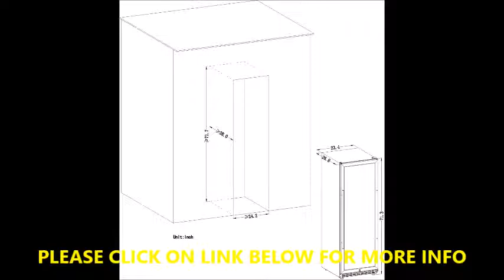WINE COOLER Roll over image to zoom inLanbo Compressor Built-in Single Zone Wine Cooler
Lanbo Compressor Built-in Single Zone Wine Cooler with Safety Lock, 171 Bottles

ADJUSTABLE THERMOSTAT: This built-in red wine cooler features an adjustable thermostat that can be set 41℉ to 64℉, which provides ideal storage condition for reds and whites.
DIGITAL TEMPERATURE CONTROL: Intuitive touchscreen control is designed for easily setting desired temperatures; open or close the bright white light; convert Celsius to Fahrenheit or reversible.
SAFETY LOCK: To avoid the damages caused by accident or unstable temperature due to frequent door opening, a safety lock is necessary. Come with 2 keys is convenient for carrying and keeping.
BUILT-IN & FREESTANDING: This compact wine chiller fridge can install as freestanding or under-counter easily. With the large front vent it can cooling soon and save room for the kitchen or anywhere else.
STYLISH DESIGN: Features a double-pane glass door can protect from UV protection. Equipped with a stainless steel trimmed door handle and a white LED light.

High-Efficient LW177S Single Zone Wine Cooler
Whether you’re looking for a starter or a professional wine cooler to store your fantastic collection, Lanbo compressor wine fridge is the most suitable and economical choice. Easy to use and install, which you like built-in or freestanding is all by yourself. Effective fan cooling system and compressor provide your investments with a steady temperature environment.

171 Bottles Capacity
23.4" Wx26.8" Dx71.3" H
Temperature Range from 41-64 degrees F
Built-in or Freestanding Versatile
ETL Certification Approved